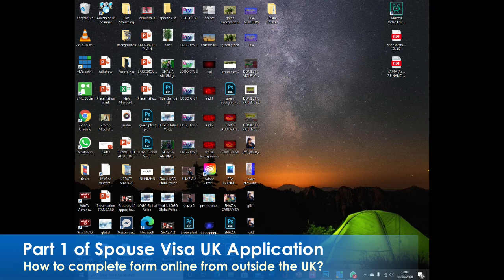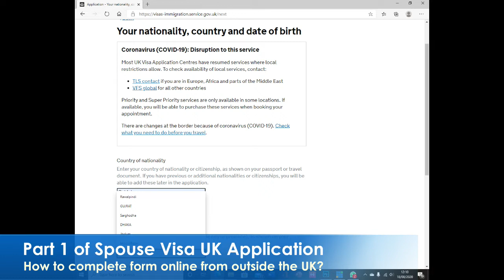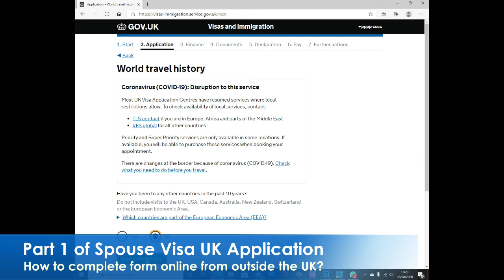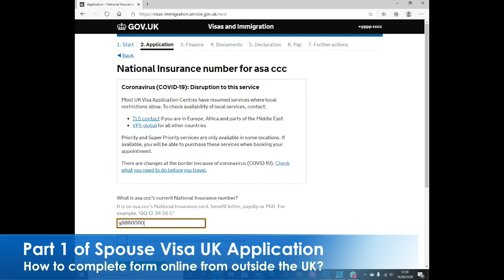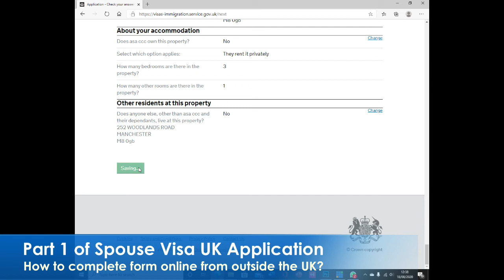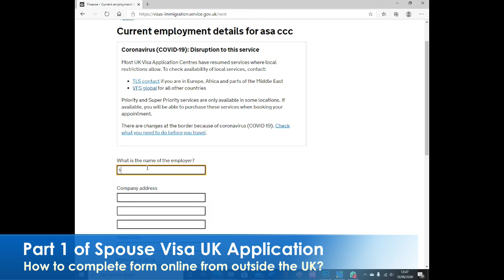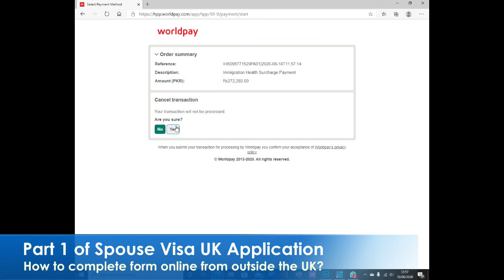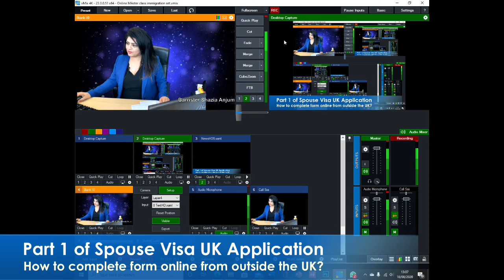Successful SpouseVisa2020 Steps (Part 1) and watch my 6 videos, Text on 00447870959175 for advice.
I have created 6 series of videos for a Successful Spouse Visa Step System, You can text for further help, and speak to Barrister Shazia Anjum.

Let me Help You in your UK Immigration!

You may be facing financial dependency issue in your immigration matter, you may be facing English language issue to meet the requirement, and you may be entitled to seek exemptions from financial requirements to come to the UK, and potentially your case may be fallen under General exceptions of immigration rules, EEA Regulations or Human Rights; whatever the complications are, feel free to contact Barrister Shazia Anjum, who helped many immigrants and achieve successful results for them through her extensive knowledge and experience in this field.

To Join Free Immigration Group, Click below and request to become member of this group to receive free immigration tips and procedures:

Any Urgent Enquiry, you may also send Short question and matter on
 Barrister Shazia Anjum’s whats app direct number on 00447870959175

and you will receive her expert opinion on your immigration matter and way forward to resolve that.